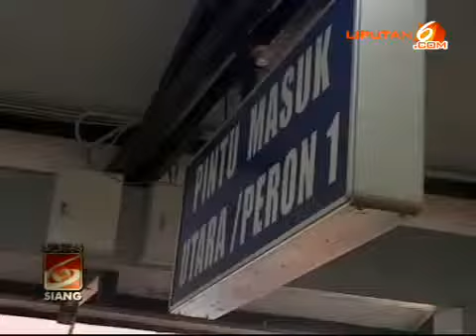Stasiun Senen, Tempat Mudik Tersibuk di Jakarta